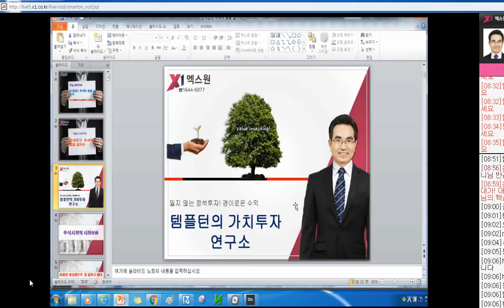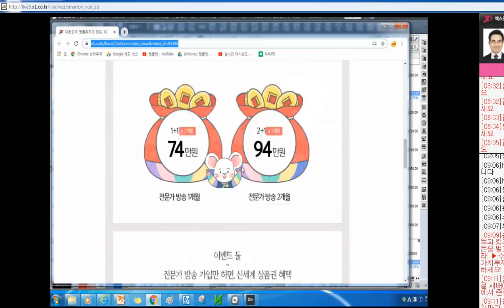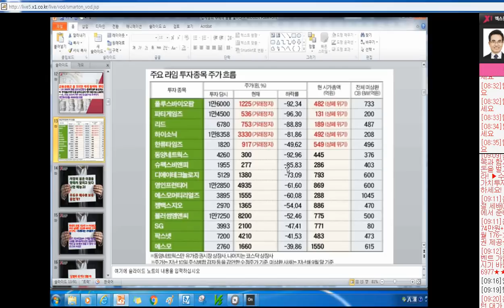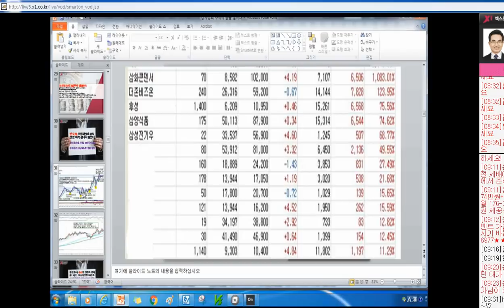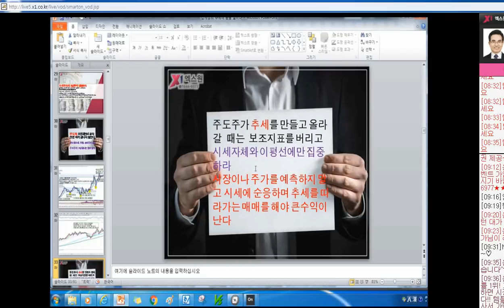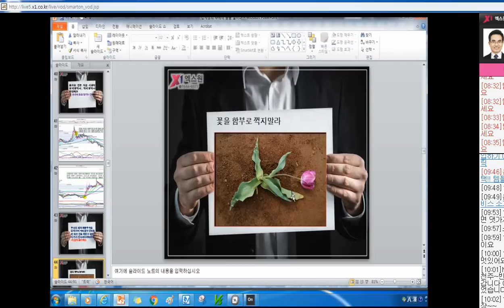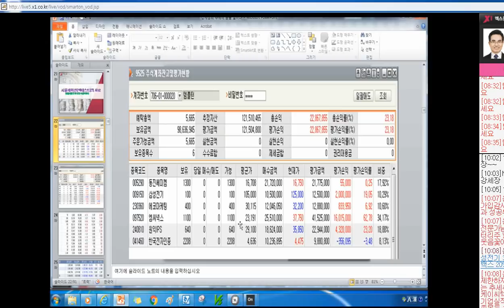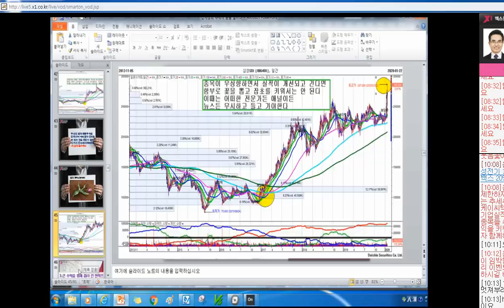[주식투자]강세장의 추세에 몸을 실어라[2020.1.23]